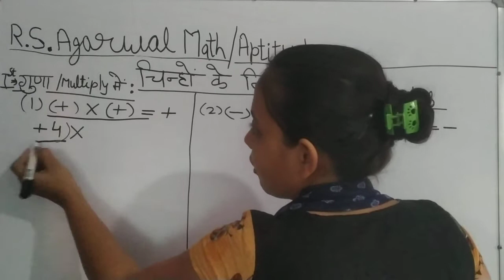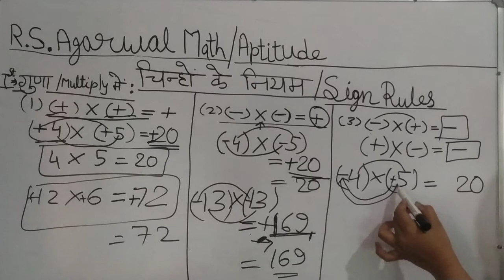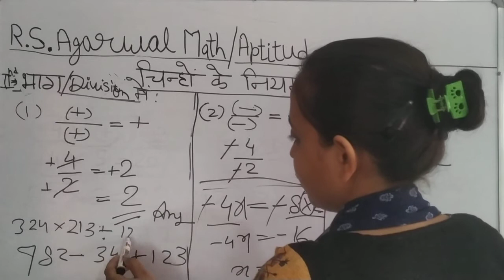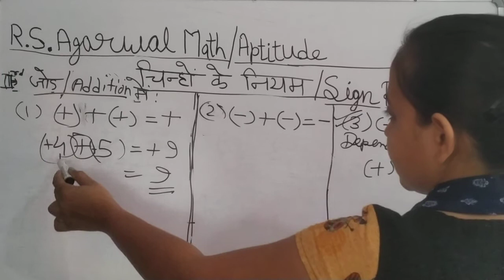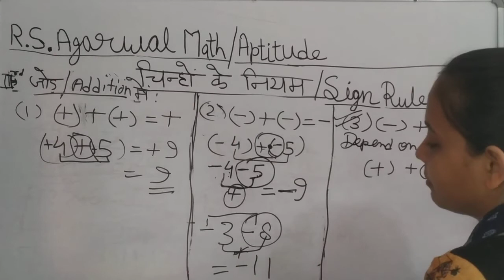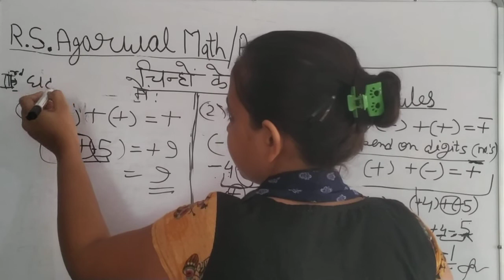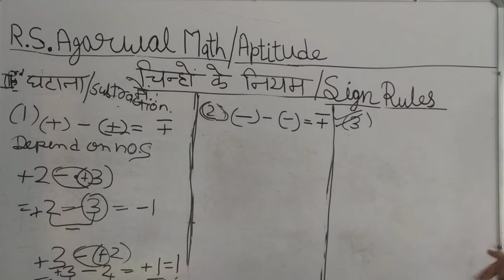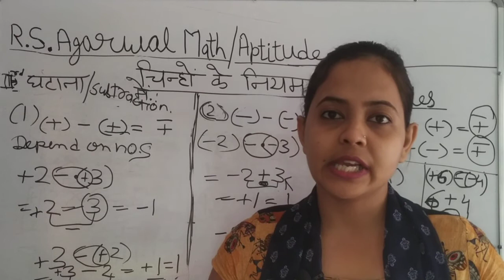rs agarwal math in hindi : Sign Rules || चिन्हो के नियम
MP GK -

GENERAL SCIENCE-

GENERAL COMPUTER -

GENERAL MATH-

GENERAL HINDI -

GENERAL ENGLISH-

GENERAL REASONING
MPSUCCESSORS

MADHYA PRADESH COMPETITIVE EXAMS LIST-
MP GROUP-1/2/3/4/5
MP LABOUR INSPECTOR AND OTHER POST (GROUP-2 SUB-GROUP-4)
MP GROUP-2 ( SUB-GROUP-1/2/3/4)
MP SUB-ENGINEER (GROUP-3)
MP GROUP-5 ( LAB-TECHNICIAN/ PHARMACIST/LAB-ASSISTANT AND OTHER EQUIVALENT POST REQUIREMENT)
MP  TET/ TEACHER ELIGIBILITY TEST (VARG-1/2/3)
MP POLICE
MP  JAIL PRAHARI
MP PATWARI
MP RAEO
MP AEO
MP SDO
MP RSDO

MP  PEB OTHER COMPETITIVE EXAMS

MADHYA PRADESH ENTRANCE EXAMS प्रवेश परीक्षा  LIST-
MP PPT
MP ANMTST
MP DAHET
MP PV & FT
MP PNST & GNTST
MP PAT
OTHER ENTRANCE EXAM ALSO
Panchayati Raj , Panchayat and Rural Development , Rural Development and Panchayat Raj Department , 73 Samvidhan Sanshodhan , Gramin Arthvyavastha and Panchayati Raj PDF in Hindi , ग्रामीण अर्थव्यवस्था एंड पंचायती राज , मध्य प्रदेश में पंचायती राज व्यवस्था PDF , पंचायती राज व्यवस्था MP , madhya pradesh patwari ki bharti , mp patwari question paper , Madhya Pradesh Panchayat and Rural Development , ग्रामीण अर्थव्यवस्था एंड पंचायती राज PDF , MP Patwatri Study Material , Gramin Arthvyavastha Notes in Hindi
MP GK NOTES
MP MONTHLY MAGAZINE NOTES
MP GK , MP CURRENT, MP MATHEMATICS, MP REASONING , EXCELLENCE SCHOOL MATHS, APTITUDE
SAINIK SCHOOL ENTERANCE TEST ONLINE CLASSES
SOE AND SOM ENTRANCE TEST ONLINE CLASSES
NAVODAYA SCHOOL ENTRANCE TEST ONLINE CLASSES